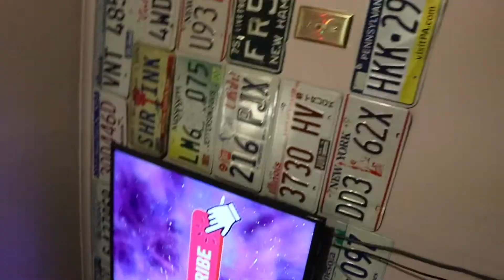Scared Straight | TSATB 15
The Squatch and The Bun talk naked men in Vermont, dark side of youtube, hiking, being scared straight, and MBJ selling his body. Of course so much more on this balls deep episode as we are on the walking distance to 2021.

*we don’t own any music unless stated otherwise*